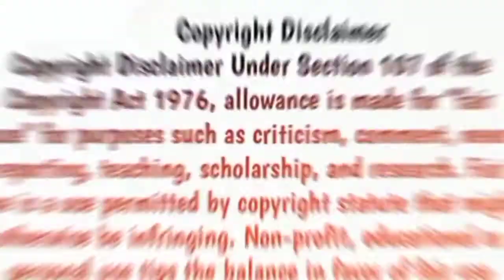আখি এবং বিলকিছ এর বিয়ে | Akhi & Bilkis Love Story | Funny Video | Bangla Dabbing Video